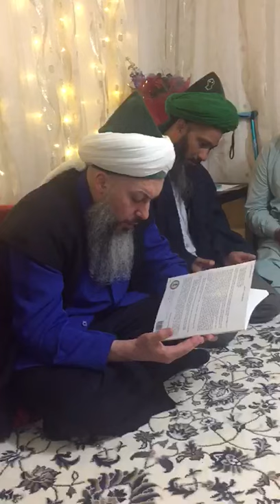DU'A by Shaykh Nur Kabbaniﻕ